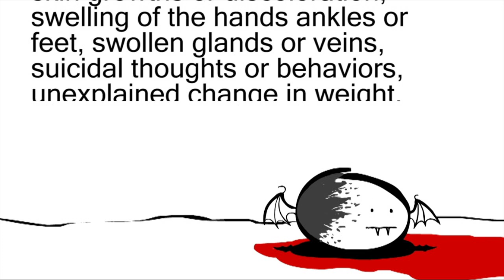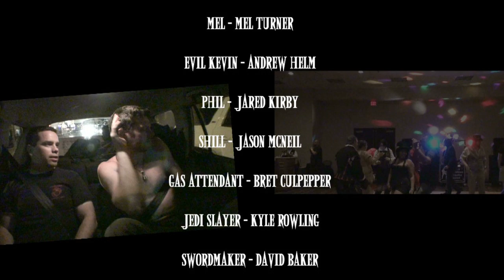The Hunted - SLAYERCON! (part 2)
Bob and Evil Kevin are invited to a weekend in Vegas at SLAYERCON - the first ever convention just for slayers!  And who knows what chaos will ensure when the guests include Hunted affiliates from across the country - Kendall Wells from The Chronicles of Kendall and Derek from The Hunted: Tampa and Vindication.

Yup, what happens in Vegas, usually ends up on the internet.

Featuring appearances by Bob Chapin, Andrew Helm, Anthony Delongis, Mary, Delongis, Kendall Wells (Chronicles of Kendall), Derek Conley (The Hunted:Tampa & Vindication), Kyle Rowling, Jessica Cail, Mel Turner, Jason McNeil, Jared Kirby, Bret Culpepper, David Baker, Brittany England, Tom Badillo, Chris Villa, and Liz McLelland.

Slayerade Spokesman - Mark Hampton
Slayerade Animation - Liz Mclelland
Directed by Bob Chapin
Written by Andrew Helm
Editor - John Debiase

Inflatable dolphins, intoxicated Jedis - for all the dirt behind the making of Slayercon, check out